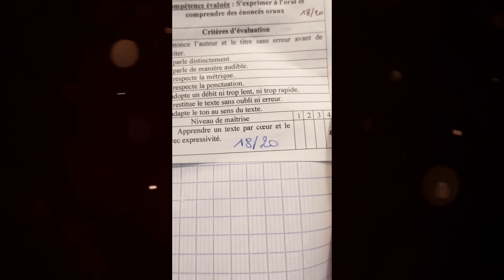Premier Best of de nos short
La sélection des shorts les plus vus et les plus appréciés, n'hésitez pas à vous abonnez et à nous donner vos impressions ;) d'autres sketchs à venir et on prépare également un nouveau format vidéos.